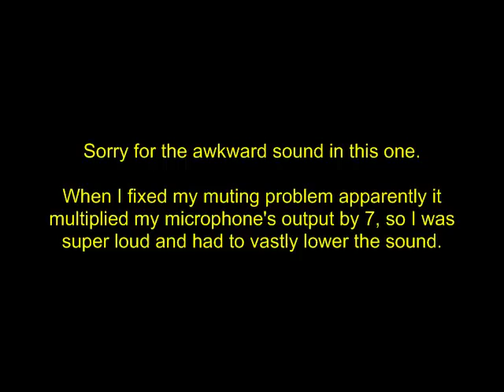Zelda Classic - End of Time DX [Part 12]: Bad Session End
Luckily I stopped playing after this episode, but before that, we have a certain boss who has our Triforce Piece. Gimme!